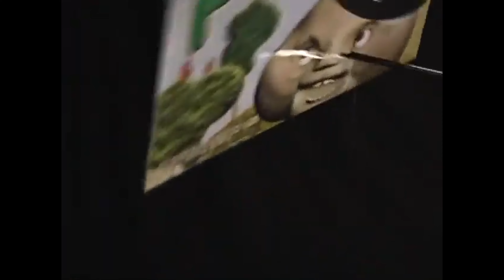"SO ANGRY I COOK DINNER" | Elden Ring Stream Highlights | Funny and Rage Moments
IN THIS VIDEO I TEACH YOU HOW TO COOK HAMBURGER HELPER :)
This series is called "Gondola Gets Gud" and in it I am going to beat Elden Ring with just a Sword and Board so I can get gud before the dlc comes out.

USE MY EPIC CREATOR CODE: GONDOLA

(1 Hour) Palmtree Panic - Past ｜ Slowed + Reverb [Sonic CD]

Manfred Linzner - Jimmy White's Cueball - BGM 1